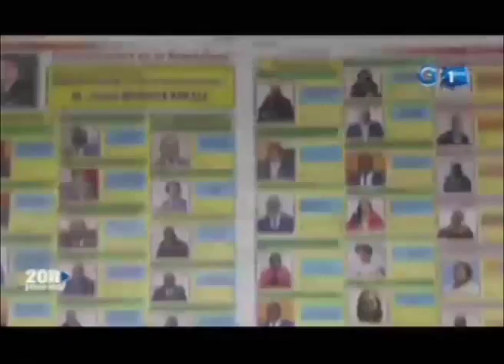RTG - Entretien exclusif nouveau Premier Ministre, Chef du Gouvernement Julien Nkoghe Bekalé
Entretien exclusif du tout nouveau Premier Ministre, Chef du Gouvernement Julien Nkoghe Bekalé